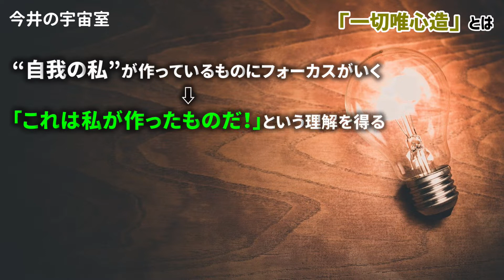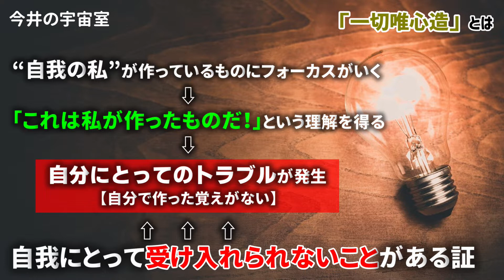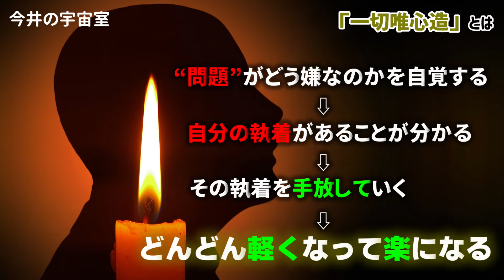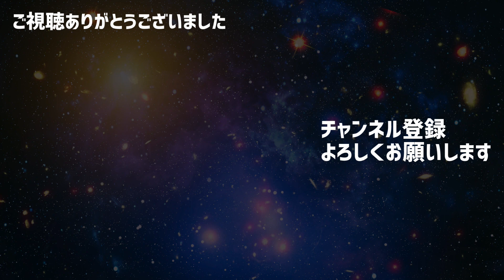苦しみを手放すには？｜ドルフィニスト篤 今井の宇宙室 #13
ナチュスピ代表・今井がゲストを迎えて対談する「今井の宇宙室」。今回のゲストは、イルカのような喜びと悟り意識とともに生きることを提唱する、ドルフィニスト篤さんです。
幼い頃から、“すでにそのことを知っている”というノウイング（knowing）な意識を持っていた篤さんに、非二元の世界観についてじっくりお話しいただきました。（2020年11月収録）

ドルフィニスト篤さんプロフィール：
どるふぃにすとあつ／ドルフィニストアカデミー主宰。京都大学理学部物理学科卒業。京都大学院理学研究科物理学専攻、修士課程修了。2001年より、イルカのスピリットをチャネリングする綾子夫人と共に、イルカのように生きる「ドルフィニスト」を提唱し、全国にて講演活動を行い、人々の目覚めやヒーリングに従事する。現在は悟りのコミュニティにおいて、鋭い論理と慧眼で悟りへと導いている。
著書『悟りハンドブックー〈私〉を思い出すこと、それが悟りです！』（ナチュラルスピリット）。

◆StarPeople ONLINEで連載中の記事も、ぜひどうぞ。

ドルフィニスト篤の「本当の自分と出会う悟りへの道」

vol.7 心の負債から解放されて知恵深く生きるには

vol.5 「私」の枠と限界を取り除く感謝のエネルギー

vol.4 視野を広げて硬直した人生から抜け出す

vol.3 欲望を生み出し続ける「欠乏感」という錯覚

vol.2 現実をより良く正しくしたいと思ってしまう罠

vol.1 心の闇に直面し、自由を取り戻す時は今